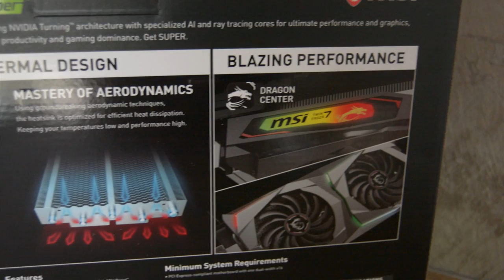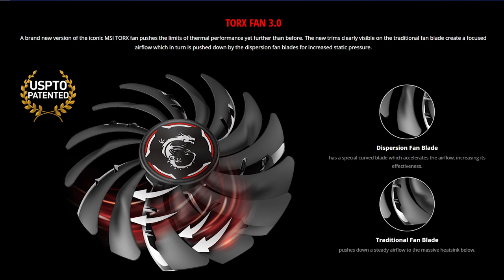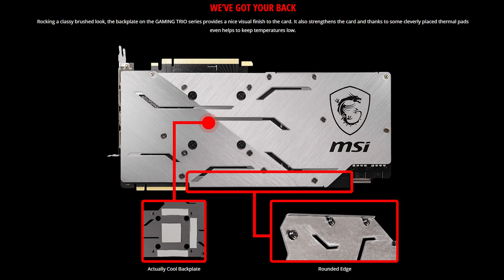MSI 2070 Super Gaming X: Giocare senza compromessi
La nostra pagina Facebook, il nostro Gruppo Facebook e pagina Instagram:
Our Facebook,  Facebook Group and Instagram pages: